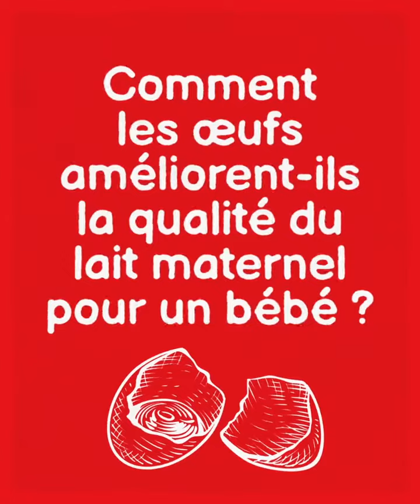Enn Mari Dizef - by Teenusha Soobrah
COMMENT LES ŒUFS🥚🥚 AMÉLIORENT-ILS LA QUALITÉ DU LAIT MATERNEL POUR UN BÉBÉ ?